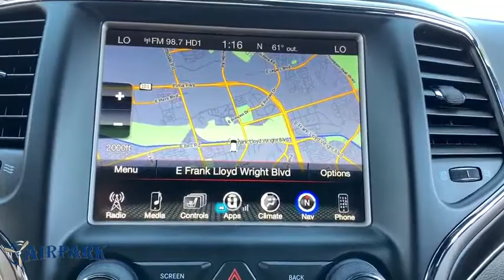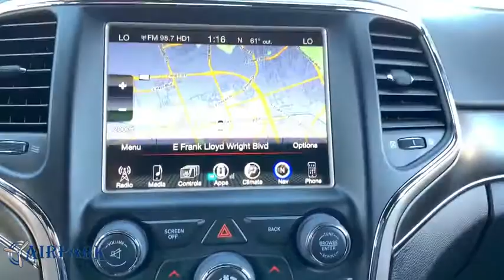2017 Jeep Grand Cherokee Phoenix, Scottsdale, Tempe, Peoria, Mesa, AZ P10759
Bright White Clearcoat Used 2017 Jeep Grand Cherokee available in Phoenix, Arizona at Airpark Chrysler Dodge Jeep. Servicing the Scottsdale, Tempe, Peoria, Mesa, AZ area.
2017 Jeep Grand Cherokee Limited - Stock#: P10759 - VIN#: 1C4RJEBG9HC934194

Airpark CDJ
7801 E Frank Lloyd Wright Blvd

NAVIGATION / NAVI / GPS, ONE OWNER, 1-Year SiriusXM Radio Service, 506 Watt Amplifier, 8.4 Touchscreen Display, 9 Amplified Speakers w/Subwoofer, Auto High Beam Headlamp Control, Automatic Headlamp Leveling System, Bi-Xenon High-Intensity Discharge Headlamps, Cargo Compartment Cover, Dual-Pane Panoramic Sunroof, For Details Visit DriveUconnect.com, For More Info, Call , GPS Antenna Input, Integrated Voice Command w/Bluetooth, Leather Trimmed Seats w/Perforated Inserts, LED Daytime Running Headlamps, LED Fog Lamps, Luxury Group II, Nav-Capable! See Dealer for Details, Power Tilt/Telescope Steering Column, Radio: Uconnect 3C w/8.4 Display, Rain Sensitive Windshield Wipers, Roadside Assistance & 9-1-1 Call, SiriusXM Satellite Radio, Uconnect Access, Ventilated Front Seats. Certified. Clean CARFAX. 4D Sport Utility Limited RWD 3.6L V6 24V VVT Automatic 19/26 City/Highway MPGChrysler Group Certified Pre-Owned Details:* Roadside Assistance* Includes First Day Rental, Car Rental Allowance, and Trip Interruption Benefits* Vehicle History* Limited Warranty: 3 Month/3,000 Mile (whichever comes first) after new car warranty expires or from certified purchase date* Warranty Deductible: $100* Transferable Warranty* Powertrain Limited Warranty: 84 Month/100,000 Mile (whichever comes first) from original in-service date* 125 Point InspectionAwards:* 2017 KBB.com 10 Most Awarded Brands Thank you for your interest. If you need any additonal information, such as more photographs, a free copy of the CarFax, or additional history on the vehicle, do not hesitate to contact us at , visit our or stop by our wonderful showroom conveniently located off Frank Lloyd Wright Blvd and near the 101 HWY. We look forward to helping you!